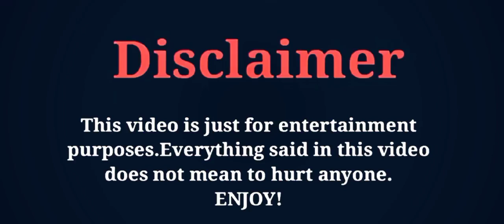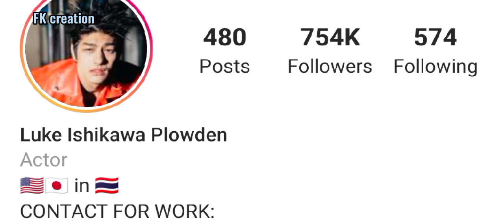Luke Ishikawa Plowden [Oh My Boss] Age | Lifestyle | Family | Net Worth | Biography | FK creation